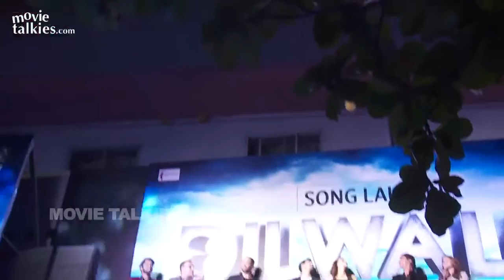UNCUT: Gerua - Dilwale Song Launch | Shahrukh Khan, Kajol, Varun Dhawan, Kriti Sanon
Watch Shahrukh Khan along with Kajol launch the Gerua song from Dilwale at Maratha Mandir where their film Dilwale Dulhaniya Le Jayege aka DDLJ has played for so many years.